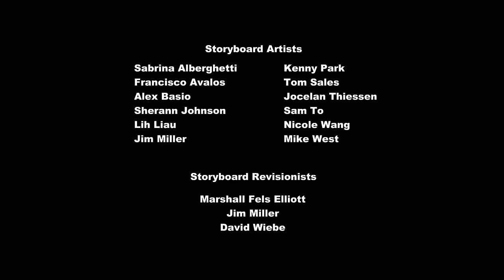My little pony friendship is magic season 1 episode 19 "A Dog and Pony Show"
When hunting for jewels in a cave with the help of Spike, Rarity is kidnapped and held for slave labor by a group of canines known as the Diamond Dogs.